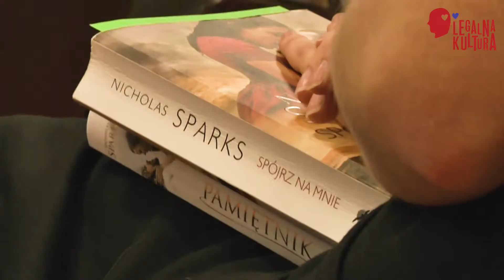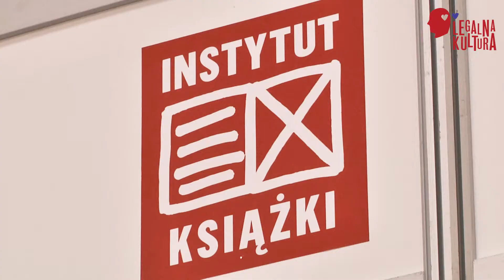Relacja z 21. Międzynarodowych Targów Książki w Krakowie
Prawdziwe tłumy czytelników pojawiły się na Targach Książki w Krakowie. Przebiliśmy się przez nie z naszą kamerą! Posłuchajcie wypowiedzi pisarzy, pisarek i organizatorów imprezy, z którymi rozmawialiśmy m.in. o naszej kampanii społecznej promującej legalne źródła kultury.